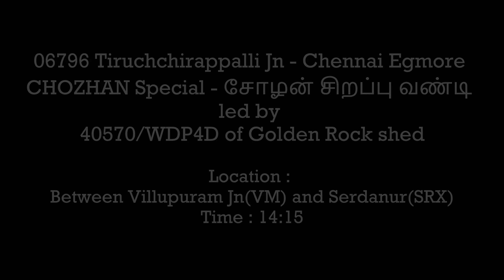06796 Chozhan Express | Diesel Action | Indian Railways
06796 Tiruchchirappalli Jn to Chennai Egmore Chozhan Express special in its lost days of diesel traction over VM - MV mainline.
The EMD was on a rampage to hand over to its Electric counterpart at Villupuram JN also counted its last days with Chozhan Express as the train got end to end electric link a few days later.